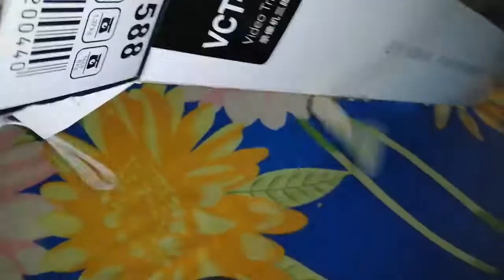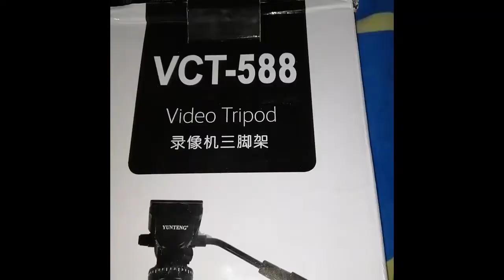Unboxing | YUNTENG VCT-588 Video Monopod .Monopod VCT-588 VIDEO TRIPOD.tutral